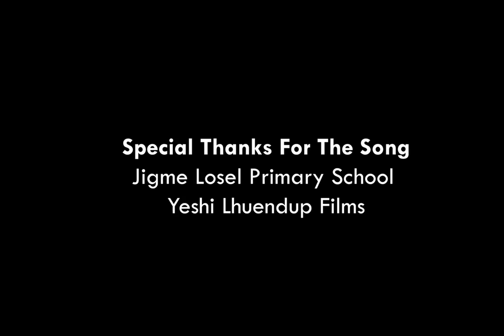Aerobic Tshaphel MSS